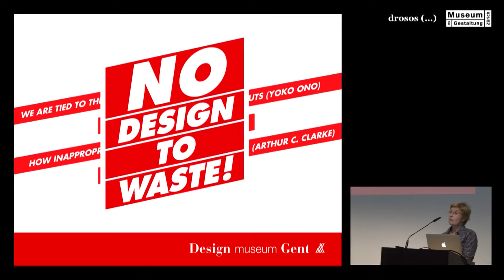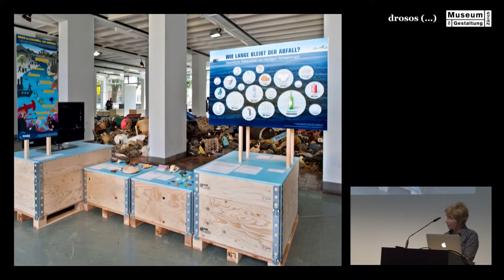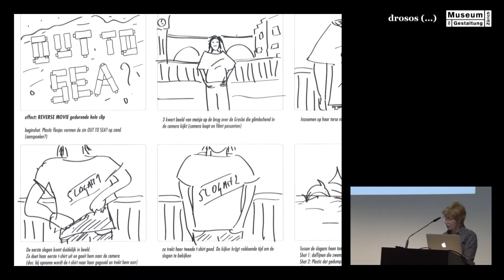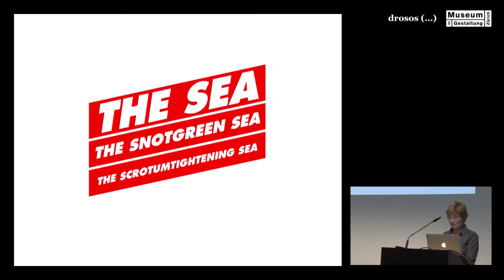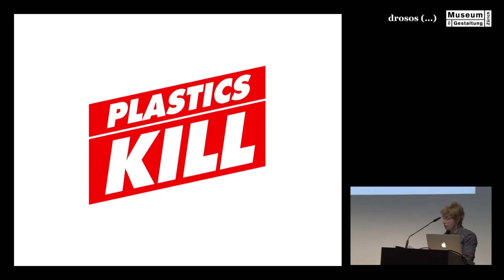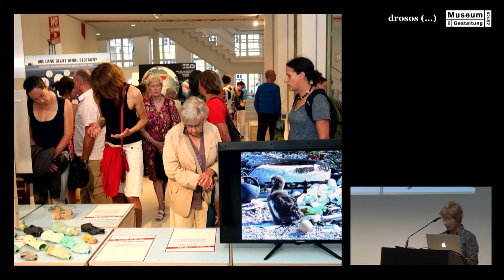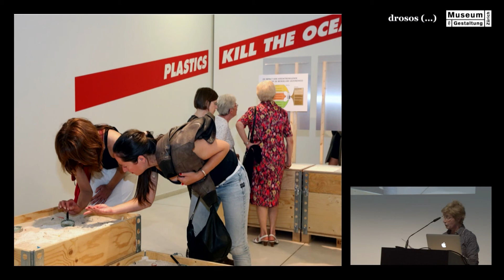No Design to Waste, by Bernadette De Loose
Campaigning for the Ocean Clean Up
by Bernadette De Loose, Head of education and communication, Design Museum Gent, Belgium

Beyond the place-bound educational program the exhibition offers opportunities for a presence at new places and for links with new groups. Activities in public space such as the beach clean-ups and media appeals for the protection of the seas give the exhibition makers a new visibility, which often expands their established area of impact. As a result of this which groups are addressed and made aware of the project? Is there a reciprocal effect on the exhibition? Reports on experiences with various formats that venture beyond the exhibition space are presented and discussed.